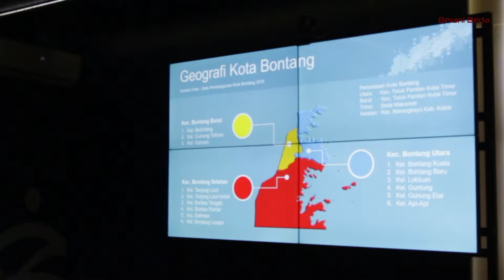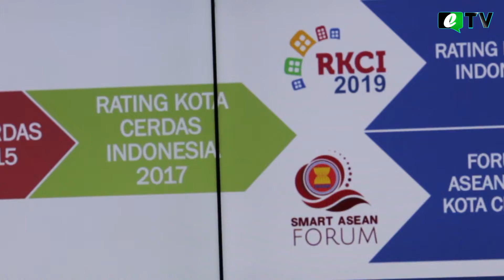Kota Bontang Masuk Nominasi RKCI 2019